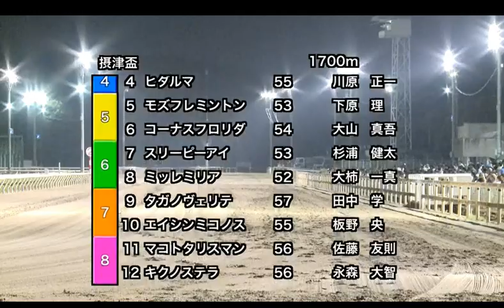【園田競馬】摂津盃2019 ヒダルマ新記録の12連勝なるか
☆第51回 摂津盃 重賞１３歳以上登録馬 ☆
園田競馬 11R　2019/08/16(金) 　20時00分発走